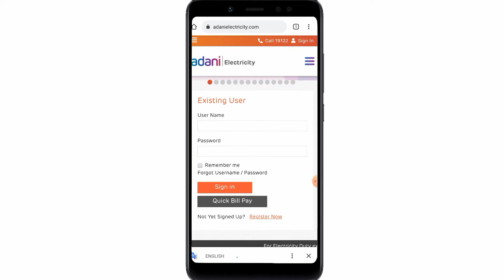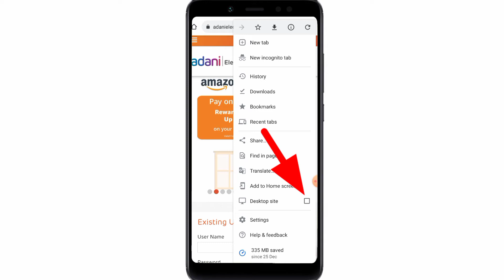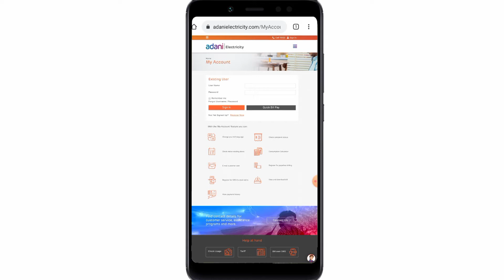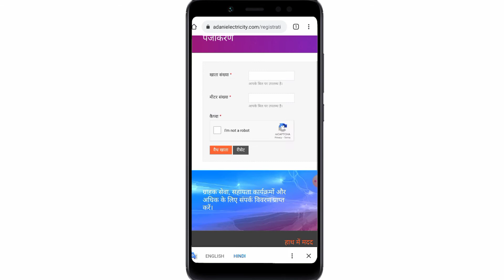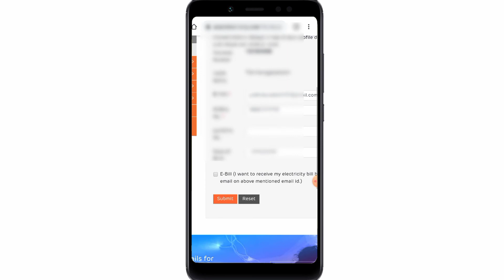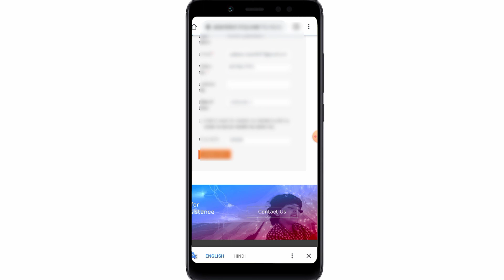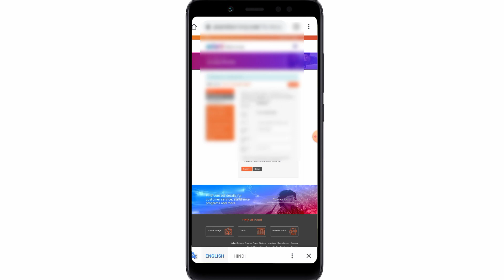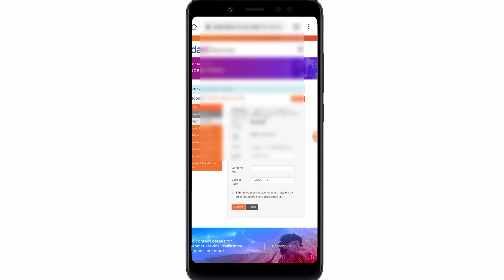Adani Electricity Bill Mein Mobile Number Kaise Change kare | How to Change Mobile Number in Adani E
Copyright
Video is education purpose only. Fair us is use parmitted by copyright statute that might otherwise be infringind non- use. profit, education or personal use tips the balance in favor of fiar